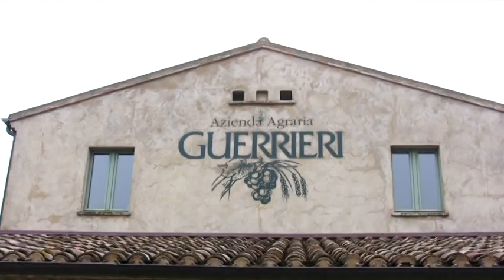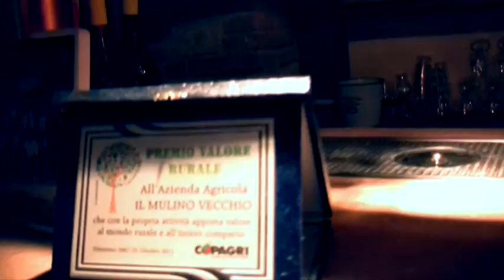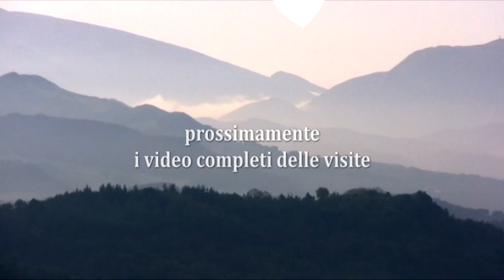Un assaggio di Geologia & Gusto